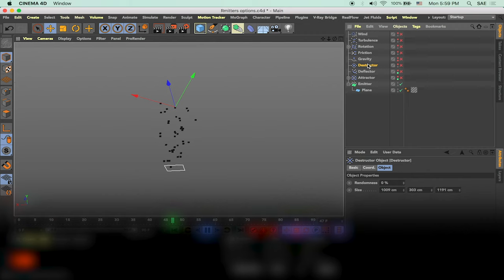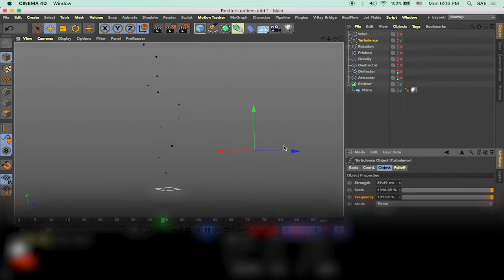Cinema4D THE EMITTER DYNAMICS - OVERVIEW - How the particles emitter dynamics work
here's a demo on how the different forces affect the Particle Emitter in different scenarios.